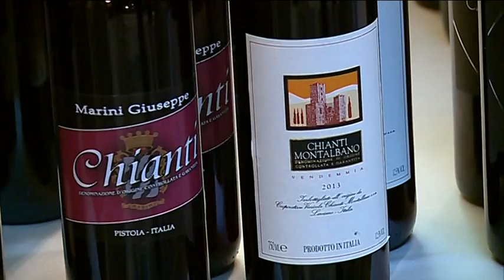PROMOZIONE PER IL VINO DELL'ALTA TOSCANA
Sono 140 i produttori che partecipano a un progetto per la promozione del vino dell'Alta Toscana realizzato dalla Cassa di Risparmio di Pistoia e della Lucchesia. Il taglio del nastro è stato con una cerimonia nella sede centrale della banca a Pistoia.